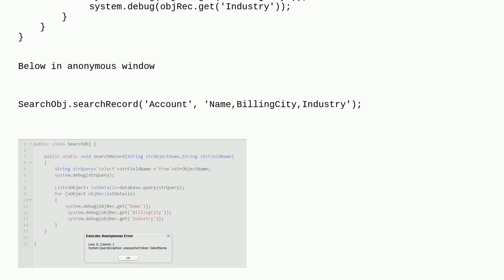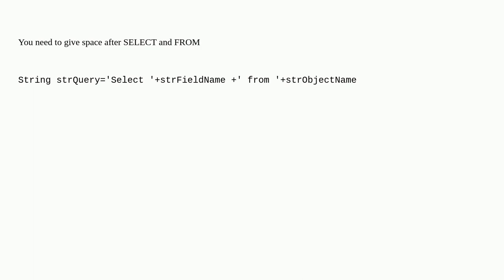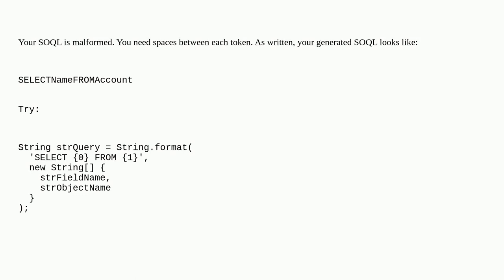Salesforce: Why I'm getting "Dynamic SOQL :System.QueryException: unexpected token:SelectId" Erro...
Why I'm getting "Dynamic SOQL :System.QueryException: unexpected token:SelectId" Error at the time of debugging

A special thanks goes out to the awesome community

  dynamic-soql apex unexpectedexception